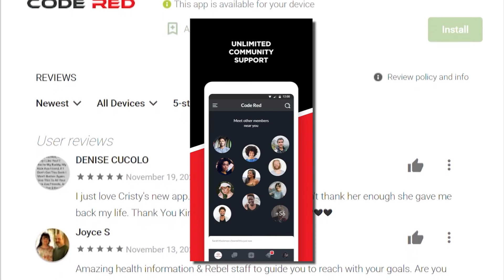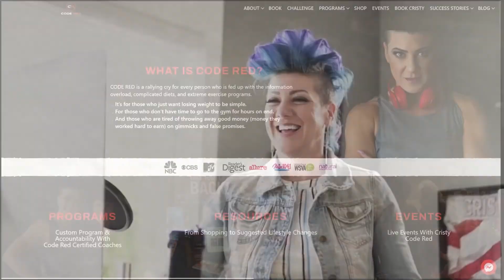Rejecting what is "NORMAL"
Normal is NOT always what SHOULD BE.

The idea of being normal is one that has been deeply ingrained in our minds. We have been conditioned to believe that there is a right way and a wrong way to do things.

But what is normal?

How do we define it? Is it what the majority of people think, or a set of rules which society has dictated over time?

“Nice girls don't.”

“Girls take care of their weight because they need to be attractive.”

“Boys can be fat and still get a girl.”

Should girls really work on their weight for aesthetics? Is it okay for boys to be fat? Shouldn’t the point of taking care of one’s body, regardless of sex or gender, be for health?

We’ve got to think about these things…

Just because something’s normal in the eyes of many, doesn’t mean it’s RIGHT thing to do.

This is especially true when it comes to health and wellness!

Shouldn't we all encourage healthy behaviors instead of shunning those who are trying to improve themselves in whatever way possible? Doesn't it make more sense to give people the right information instead of discouraging them with our words or actions? Isn't it important to correct misinformation instead of blindly following ineffective/harmful trends that have been going around the industry since ages?

More importantly, when someone else is right, isn’t it only logical that WE are the ones to CHANGE our ways instead of asking them to conform?

We’re not in the habit of arguing because we want to be right. When it comes down to it, we argue because we know what’s right and we want others to know what we do, and to do the things that will get them to the healthy body they deserve to have.